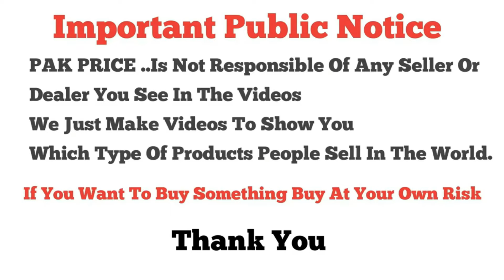Marina Suits✨| Leather Peach Suits✨| Peach Wool Suits✨| Free Home Delivery | Ladies Collection